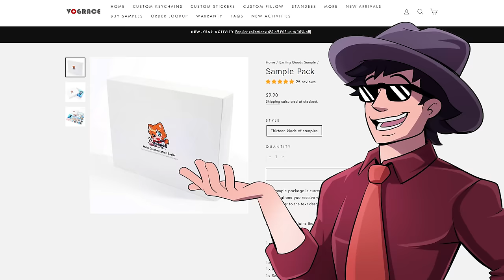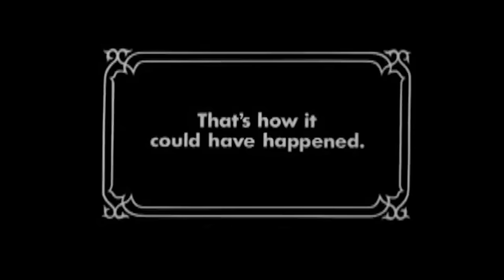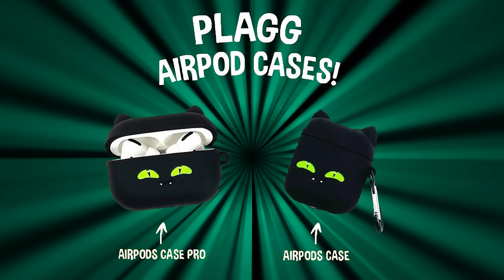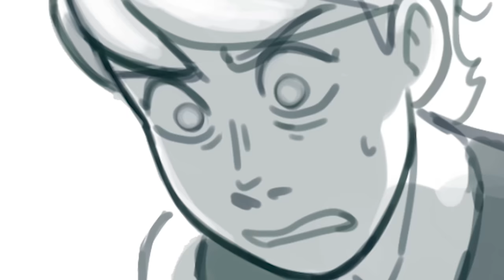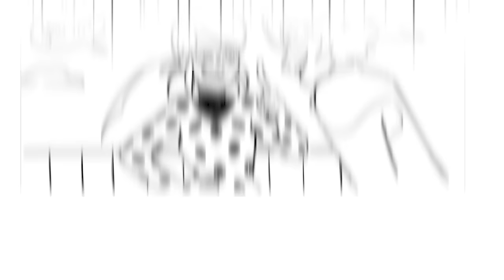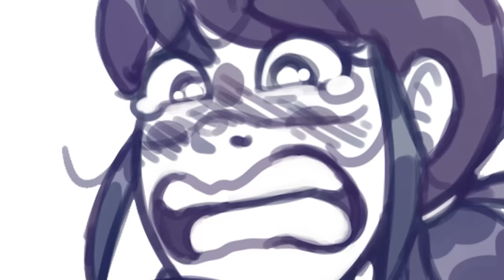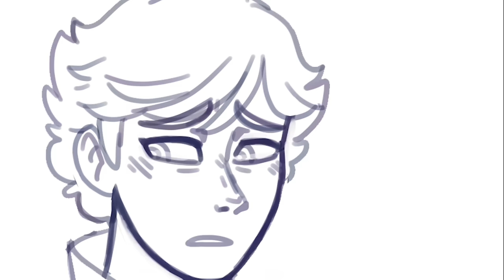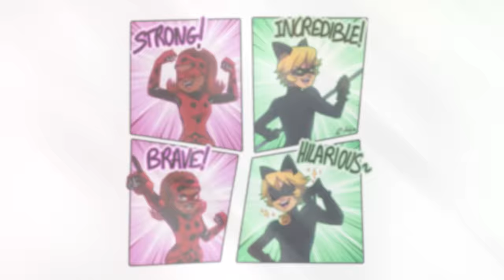【BEST MIRACULOUS LADYBUG COMIC DUBS】- PhantomSavage Master Collection VOLUME 6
Volume 6 of the PhantomSavage Master Collection of Miraculous Comic Dubs is here!

All the artists and all the comics in this video can be found in my Comic Dub playlist

ALL COMICS WERE DUBBED WITH PERMISSION BY THEIR RESPECTIVE ARTISTS

00:00 Vograce Sponsorship
04:07 Miraculous Swap
04:36 Valentine's Noodles
05:06 Buff Plagg Pt. 1
05:45 Karate
06:15 Third Wheel
06:38 Curse
07:07 Breaking Bed
07:43 The Slap
08:13 Allergies
08:32 Revealed Suspect
09:19 Buff Plagg Pt. 2
10:04 Pigella's Gift
11:46 Grammar Lesson
12:20 Performance Art
12:48 Full Mouth Mode
13:04 Send in The Clowns
14:00 Turning Red
14:52 Human Form
15:26 You Don't Understand Ch.3
18:39 Fang Meets His Match
18:56 Felix Gets Roasted
19:58 Wrong Foot
20:30 Game of Chicken
20:51 Viperion's Fall
21:04 Low Blow
21:34 Plagg's Creation
22:07 Cheesy Gift
22:33 Training
24:32 Healing Power
25:00 Wedding Day
25:33 Big Mood
26:21 Determination
26:35 Old Scars
28:50 Childhood Pet
29:23 Shopping Situation
29:57 New Costume Design
30:31 Season 5 Dynamic
30:40 Halloween Costume
31:43 Regrets
32:37 Wrong Door
33:10 Super Fam
33:23 Confession of Love
34:01 Marinette Noir
34:38 Evolution
35:37 Christmas Wish
37:20 Scarabella

Super special thanks to my long time friend and voice acting companion, Heidi Tabing, whom without none of these dubs would be possible.

Be sure to check out and buy her books as well!:

Additional thanks to Redasatomato (Jane Redd), Phia, Philsterman10 (Phillip Joseph Avalos), and many others whom also lended me their tremendous voice acting talents in the dubs throughout this video and continuing projects on my channel.